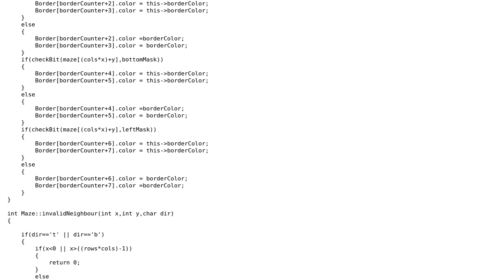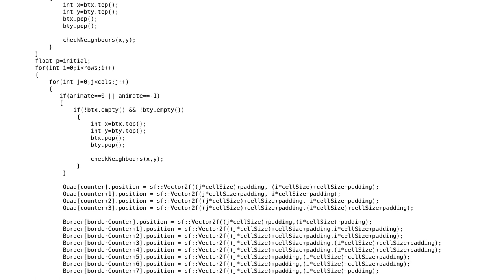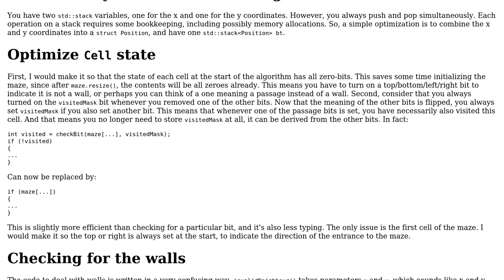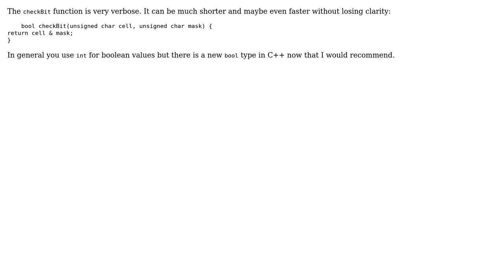Code Review: Maze Generator using C++ and SFML (2 Solutions!!)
Code Review: Maze Generator using C++ and SFML

With thanks & praise to God, and with thanks to the many people who have made this project possible! | Content (except music & images) licensed under CC BY-SA | Music | Images & others | With thanks to user theirrevocableSake user h22 user G. Sliepen and the Stack Exchange Network Trademarks are property of their respective owners. You are responsible for your own actions.